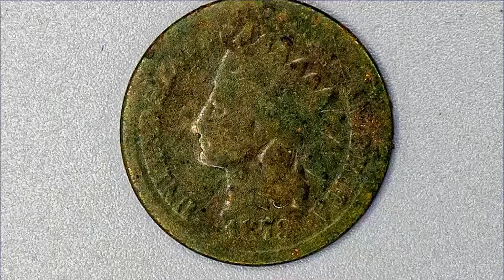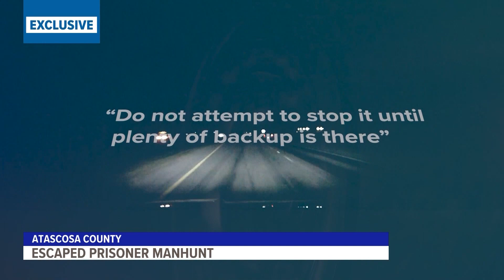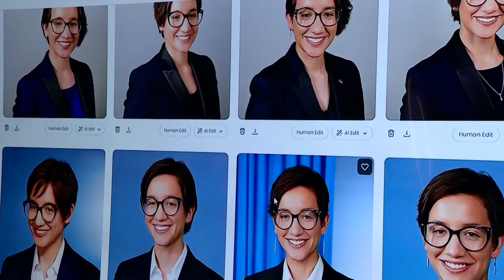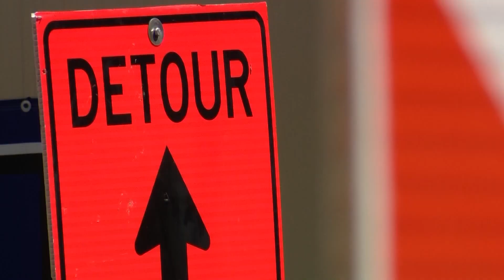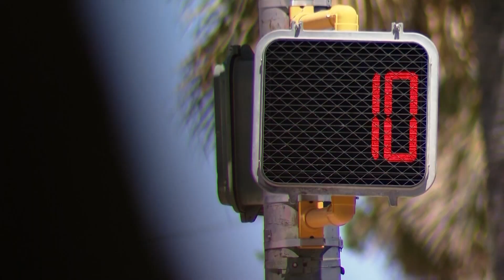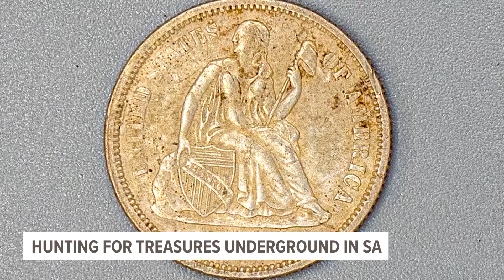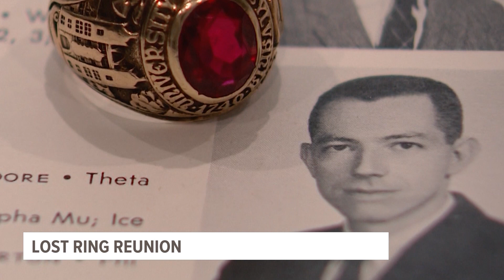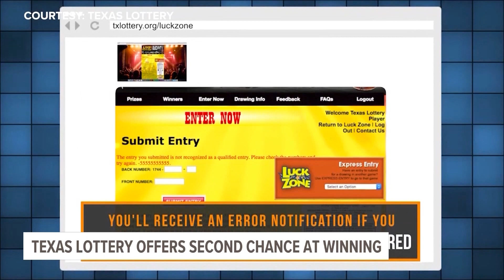KENS 5 Originals: Stories from South Texas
We are taking a look at the stories that make San Antonio and surrounding areas so unique, from hidden treasures on to teens being lured into a life of crime.